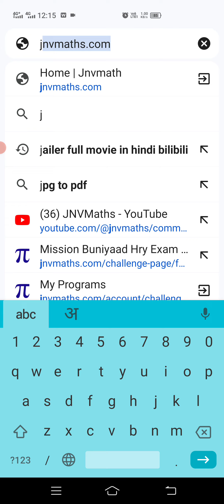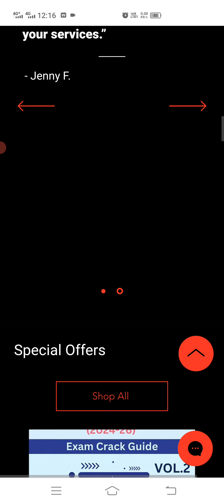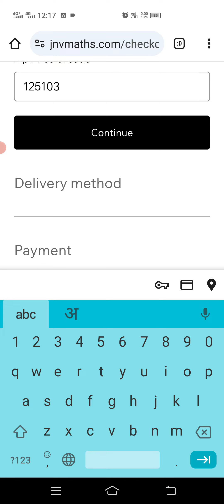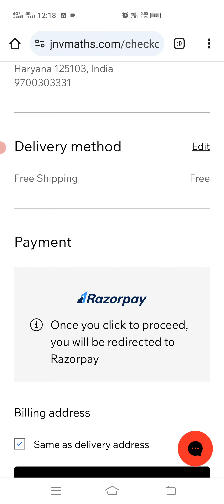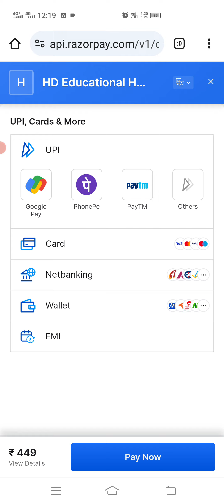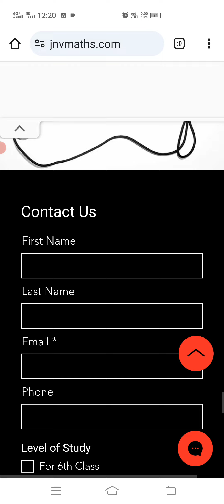Your Ultimate Guide to Purchasing Mission Buniyaad Haryana Exam Book | JNVMATHS Channel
Welcome to JNVMATHS, your go-to destination for all things Mission Buniyaad Haryana exam-related! In this video, we'll walk you through the step-by-step process of purchasing the Mission Buniyaad Haryana exam book, ensuring you're well-prepared for success. Watch now and embark on your journey towards acing the Mission Buniyaad Haryana exam!

🔍 Topics Covered:

Finding the right edition
Budget-friendly options
Online and offline purchase options
📚 Resources Mentioned:

Mission Buniyaad Haryana Exam Book
Reliable bookstores and online platforms